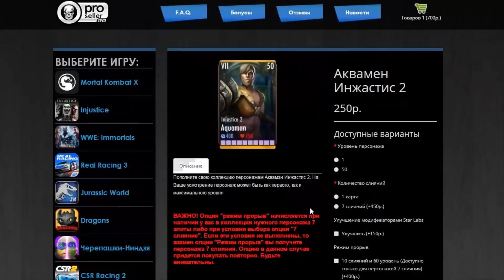РЕЖИМ ОПЕРАЦИЙ, PACK OPENING, НОВЫЕ ПЕРСЫ || INJUSTICE 2 MOBILE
Промо код INJ2 - введите этот промо код при покупке Супермена или Аквмена из Injustice 2 и получите в подарок прокачку любого имеющегося персонажа 7 элиты до 10 элиты и 60 уровня.